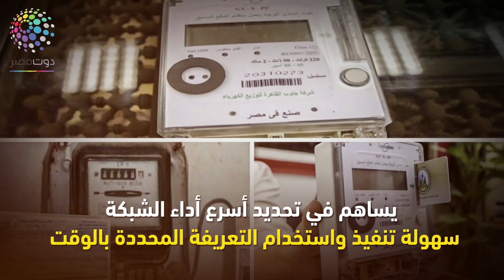دوت مصر I مزايا مشروع "العداد الذكي"‎